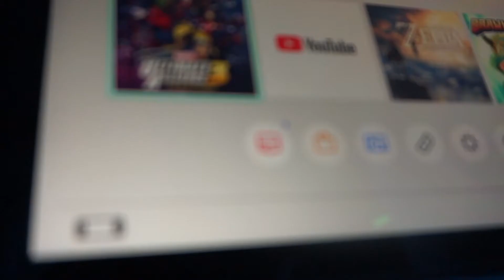Platform Gaming TERBAIK SAAT INI | BUDGET 7 JUTA pilih mana ? | PENTINGGAKSIH?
Mohon maaf apabila ada kesalahan dalam video ini.